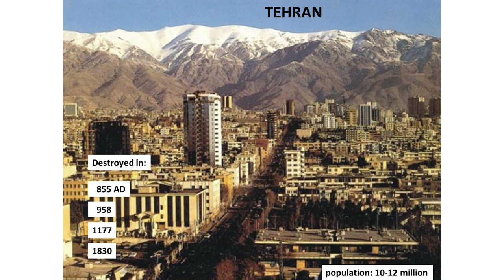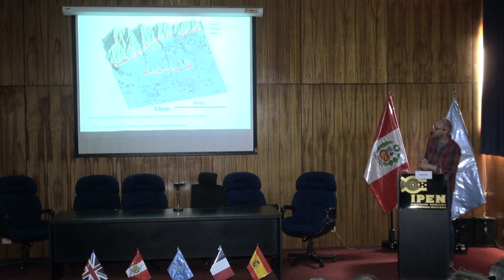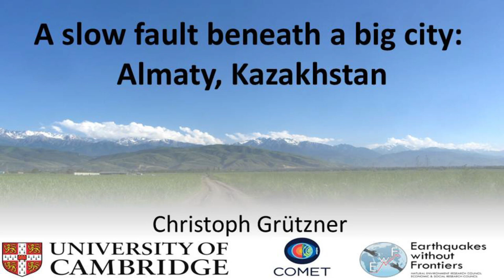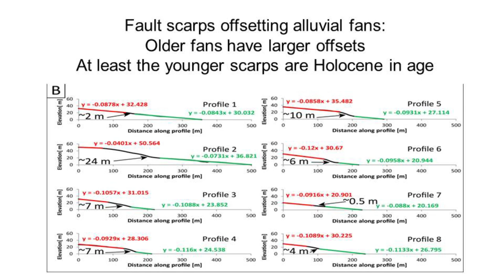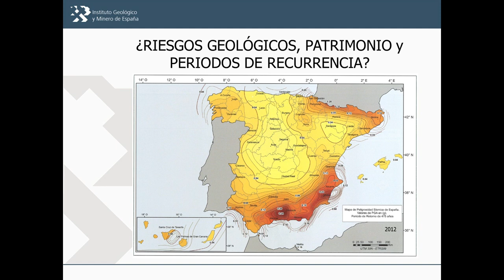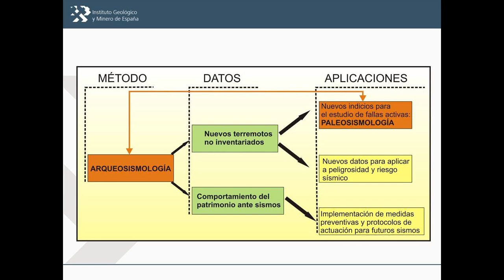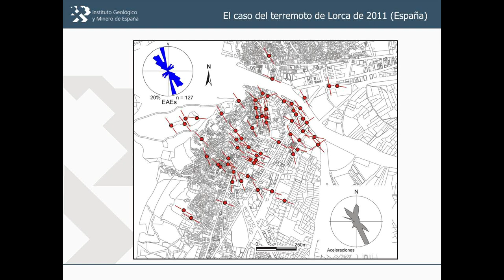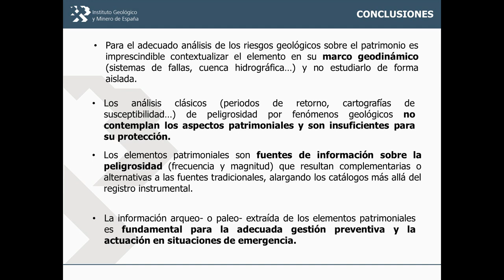Ciclo de conferencias: Estudio de Fallas Geológicas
Inauguración y bienvenida a cargo del Ing. Oscar Bernuy Verand, presidente del COnsejo Directivo del INGEMMET.

Earthquake hazard in a megacity - active faulting within the urban region of Tehran, Iran.
Dr. Richard Walker - Universidad de Oxford

A slow fault beneath a big city: Almaty, Kazakhstan.
Dr. Christoph Gruetzner - Universidad de Cambridge

Los Terremotos perdidos: la arqueosismología como herramienta de detección de terremotos pasados y su aplicación a la protección del patrimonio.
Dr. Miguel A. Rodriguez - Instituto Geológico Minero de España